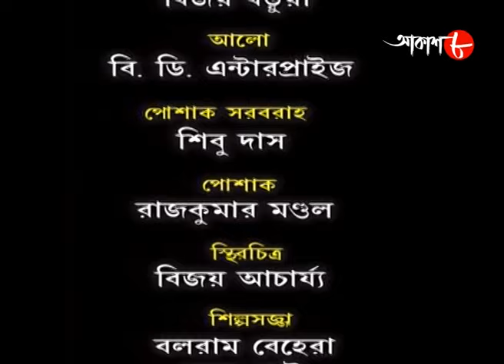কিস্তিমাত | Kistimat | Sagnik | Shantilal | Episode - 123 | New Bengali Popular Serial | Aakash Aath